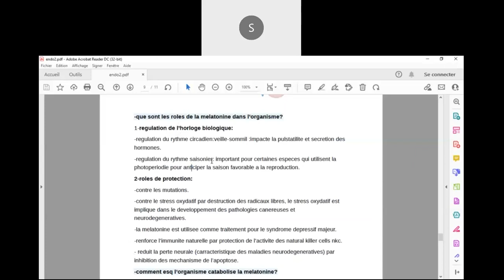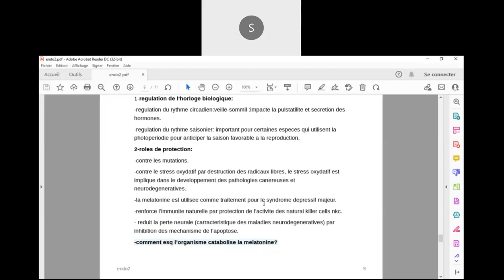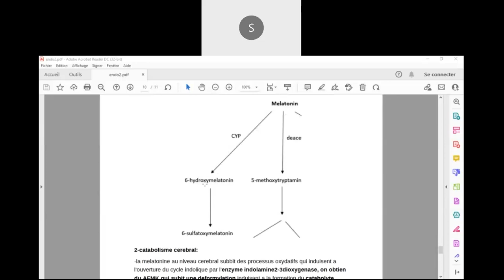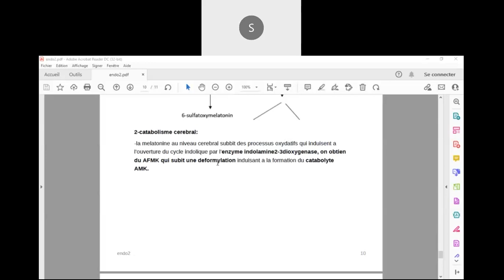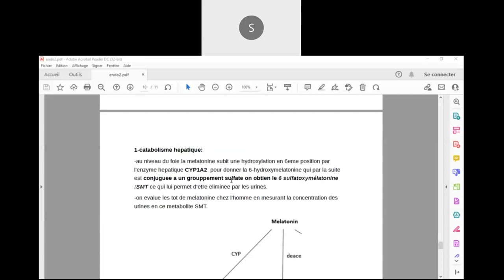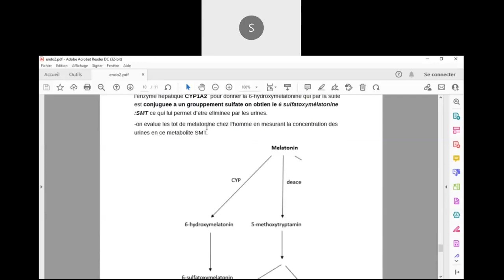Endocrino02: Catabolisme de la mélatonine et ses rôles dans l'organisme